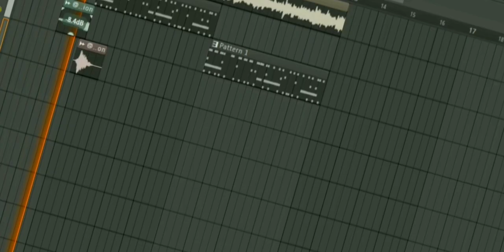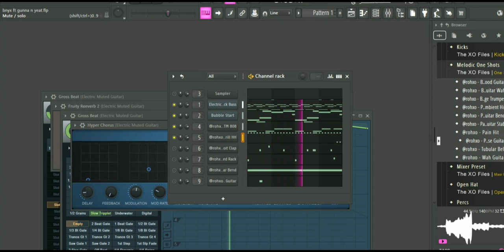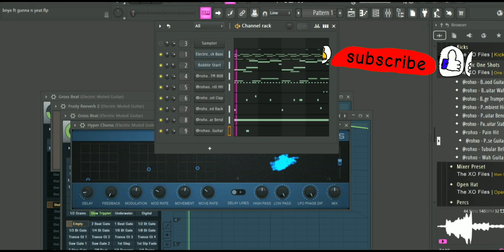Making a Trap Beat for Yeat (and he might use it)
How to make a trap beat on fl studio
for yeat ft Bnyx ft gunna

yeat type beat multiple ways to make a trap beat on fl studio